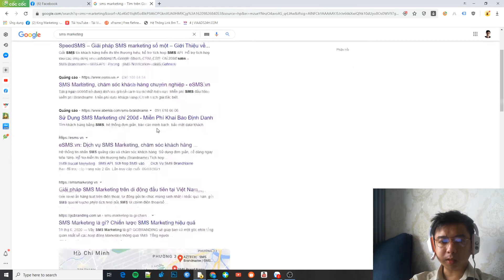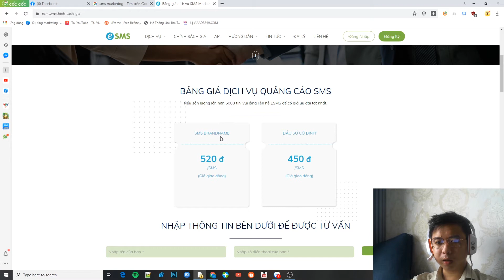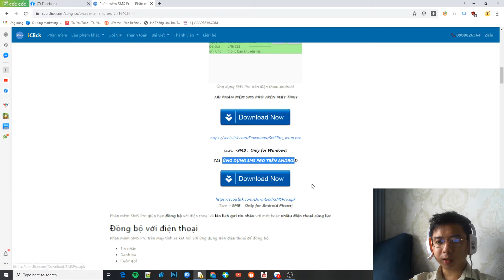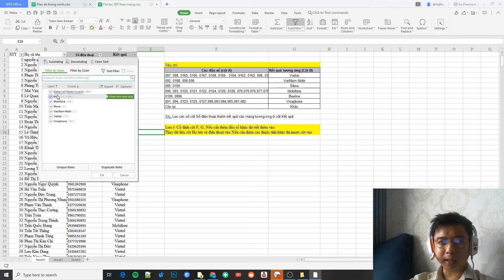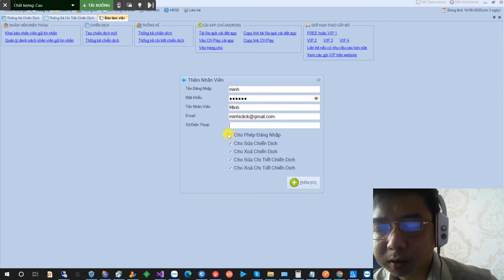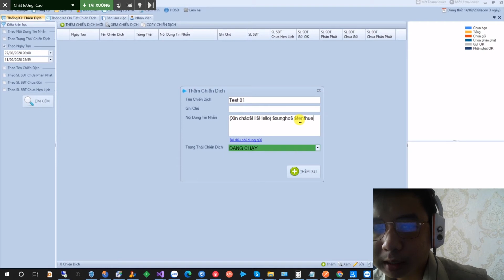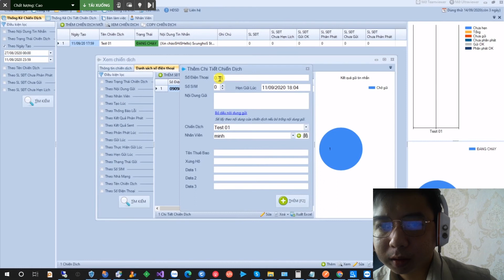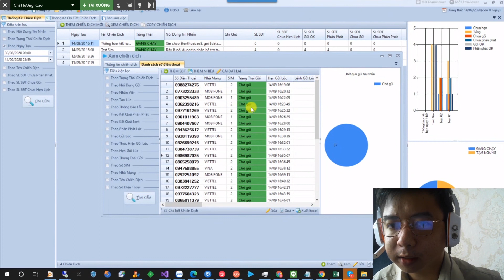Phần Mềm SMS Marketing Miễn Phí Gửi Tin Nhắn chỉ từ 10Đ | Marketing Bất Động Sản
Phần Mềm SMS Marketing Miễn Phí Gửi Tin Nhắn chỉ từ 10Đ
King Marketing là đơn vị số 1 về đào tạo và dịch vụ Marketing,  hỗ trợ bạn kinh doanh online, khởi nghiệp một cách hiệu quả và bền vững

Và đừng quên tham gia cộng đồng của King để học hỏi kiến thức :

Cảm ơn những bạn đã đăng ký theo dõi Kênh của chúng tôi, sự ủng hộ nhiệt tình của các bạn là nguồn động lực để cho chúng tôi tiếp tục ra video mỗi ngày ^^